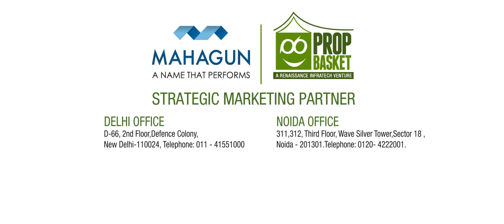Mahagun Manorial | Sector 128 Noida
anorial is a sound INVESTMENT on all counts. You experience premium luxury when you live in it, and you yield premium returns when you don’t.

40 levels of unique architecture create an imposing structure that blends seamlessly into the illustrious neighborhood.

The stunning views from your Condominium on your independent floor will set your pulse racing, while the extraordinary service will soothe your senses, and two elevators, only at your service.

This breathtaking community will be home to some of the most unseen marvels inspired by nature, with the utmost optimum utilization of natural light. Cleaner air, naturally cooler temperatures through insulated roofs at terrace level, eco-friendly interior features are just few of the many secrets.

It’s a masterpiece that isn’t just architecturally accomplished. In fact, with a wide range of features like landscape irrigation systems backed by rain water harvesting; it’s a way of life in perfect harmony with natural beauty that is both endearing and sustainable.